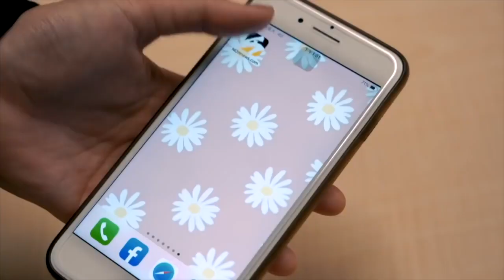丁怡銘被檢舉發布食安假訊息！徐國勇：沒什麼不敢辦